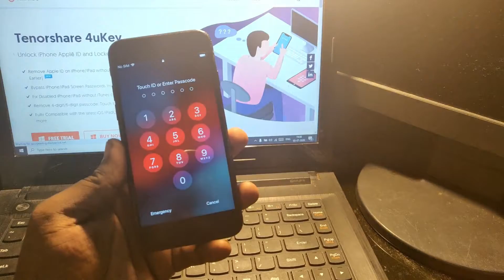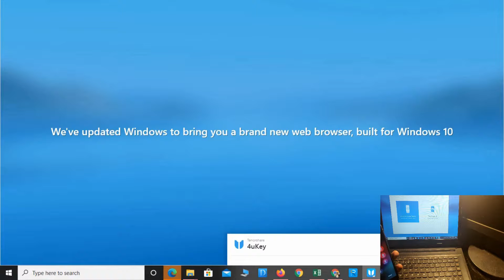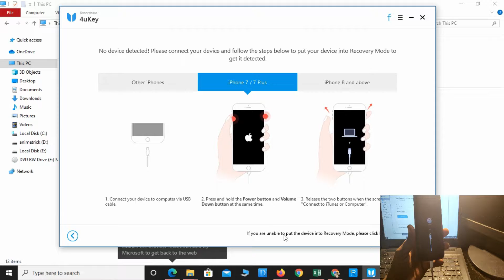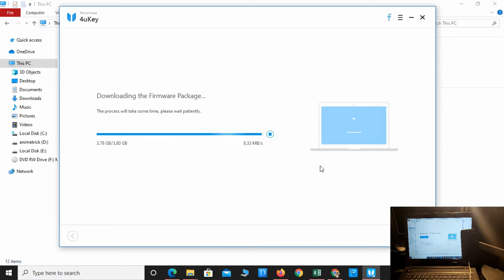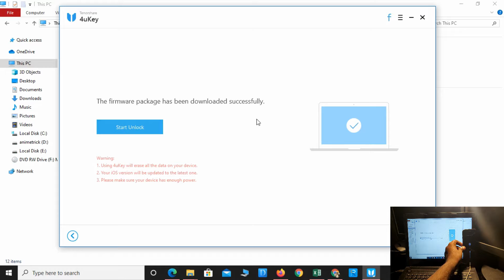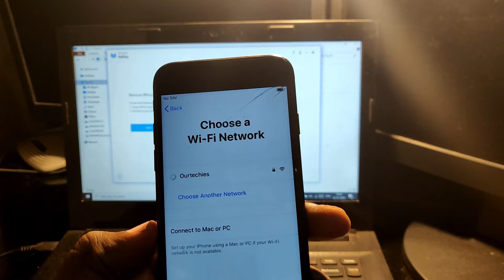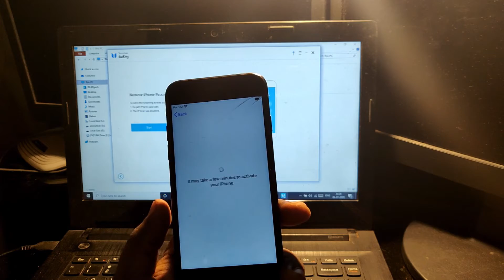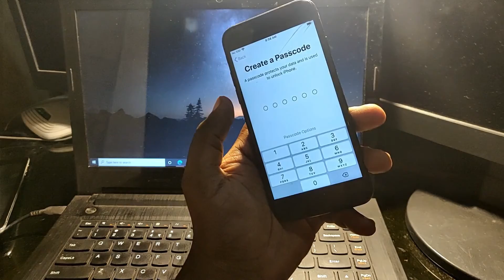How to bypass iphone passcode for iPhone 5/6/7/8/10/11 || iOS 14 password unlock || Tenorshare 4uKey